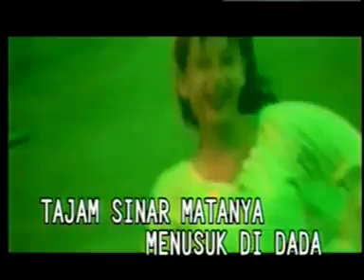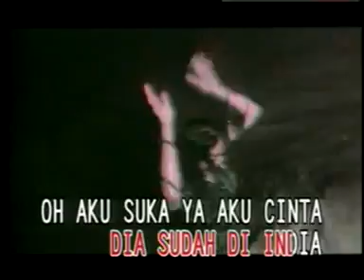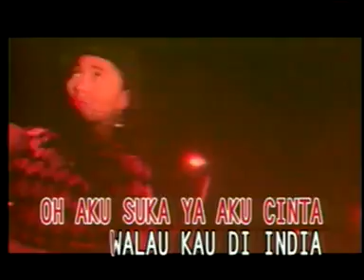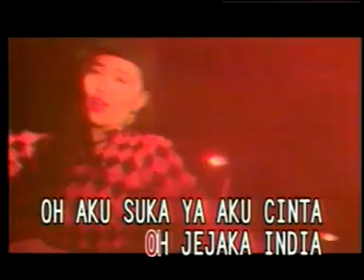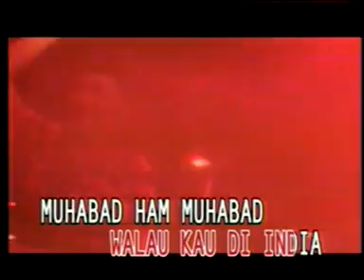EVA BONITA - JEJAKA INDIA [OFFICIAL MUSIC ] LYRICS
Official Music Video from Eva Bonita | Jejaka India | Lyrics

Artis                    : Eva Bonita
Title                     :  Jejaka India
Composed by    : Adit OB & Fazal Dath

Lirik :

muhabad ham muhabad
muhabad ham muhabad
muhabad ham muhabad

pacarku nyentrik
bulu matanya pun lentik
tampan wajahnya
banyak gadis gadis yang melirik

(wow keren)

tajam sinar matanya
menusuk di dada
seneng makan martabak
dan nonton film india

oh aku suka, ya aku cinta
oh jejaka india
oh jejaka india

satu jam saja tak jumpa
aku tersiksa
mau datang ke rumahnya
tapi takut rasanya

(wow bisa begitu)

sebulan dia tak pernah
datang ke rumah
kabar yang ku terima
dia sudah di india

wanita mana yang takkan suka
bila melihat tampan wajahnya
hidungnya mancung, beralis tebal
manis bila tersenyum, bikin hati berdebar

oh kau jejaka bagai pria india
walaupun sebenarnya aslinya sini juga
kalau kau tak percaya ya sudah sudah sudah
tanyalah lagi dia bila kembali kemari

tajam sinar matanya menusuk di dada
seneng makan martabak dan nonton film india
sebulan dia tak pernah datang ke rumah
kabar yang ku terima dia sudah di india

oh aku suka, ya aku cinta oh jejaka india
oh aku suka, ya aku cinta walau kau di india

muhabad ham muhabad
muhabad ham muhabad
muhabad ham muhabad

Aktifkan RBT nya sekarang! :)
Pengguna Telkomsel ketik atau (30hari)kirim ke 1212
Pengguna Indosat ketik SET atau .kirim ke 808
Pengguna XL/AXIS ketik atau kirim ke 1818
Pengguna 3 ketik atau kirim ke 1212